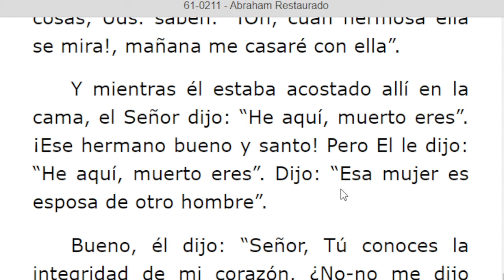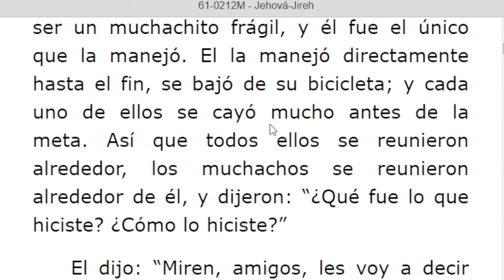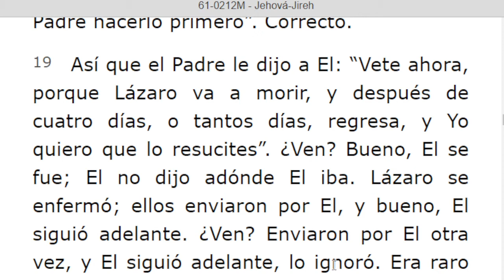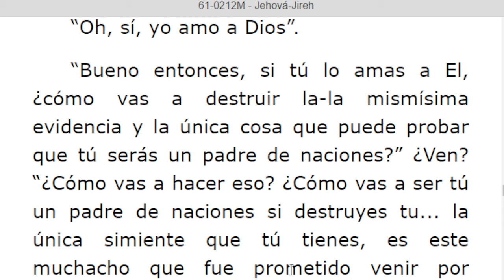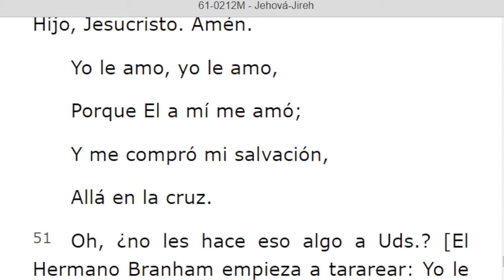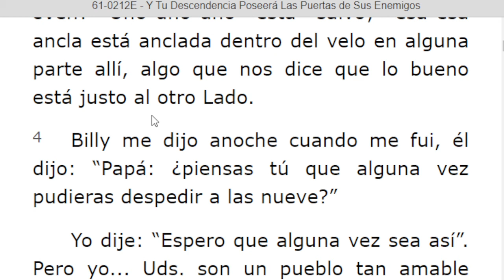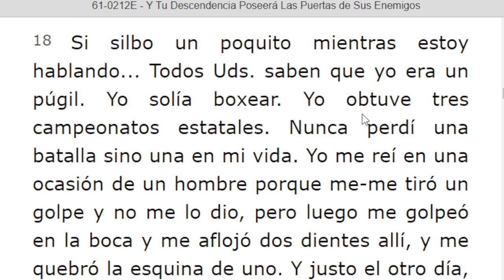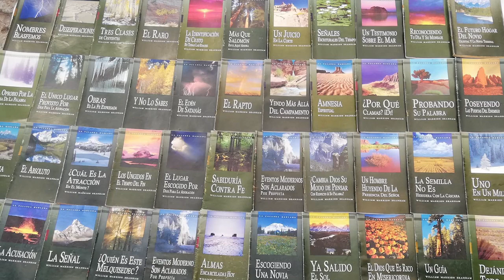LECTURA DE LOS MENSAJES DEL PROFETA !!ELIAS!! WILLIAN MARRION BRANHAM DESDE EL AÑO 1947 Hasta 1965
J e r e m i a s   50:
28. VOZ DE LOS QUE HUYEN  y ESCAPAN DE LA TIERRA  DE BABILONIA, PARA DAR EN SION LAS NUEVAS DE LA  RETRIBUCIÓN DE JEHOVÁ NUESTRO DIOS, DE LA VENGANZA DE SU TEMPLO.

=== INICIA: ABRAHAM RESTAURADO - 61-0211... Párrafo: 82...TERMINA Párrafo: 92...
=== INICIA: JEHOVÁ - JIREH - 61-0212M. TERMINA Párrafo: 61...
=== INICIA: Y TU DESCENDENCIA POSEERÁ LAS PUERTAS DE SUS ENEMIGOS - 61-0212E...TERMINA Párrafo: 26...